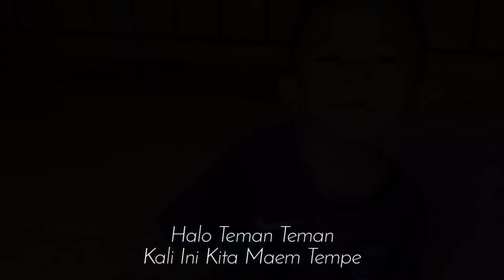Makan Tempe Banyak Manfaatnya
Jangan Lupq Makan Tempe...
Karna Tempe Banyak Gizinya
banyak Proteinnya